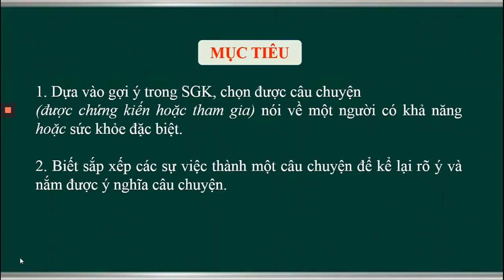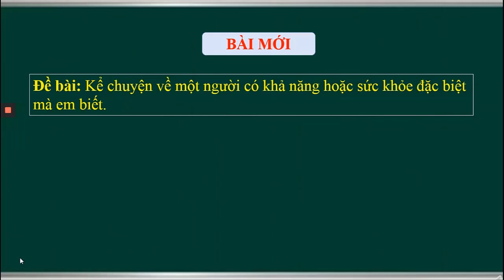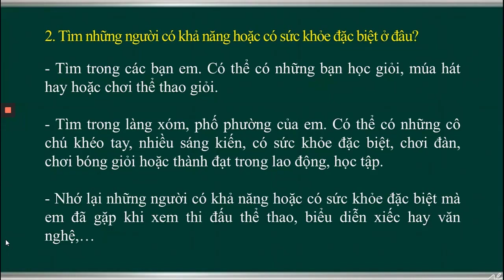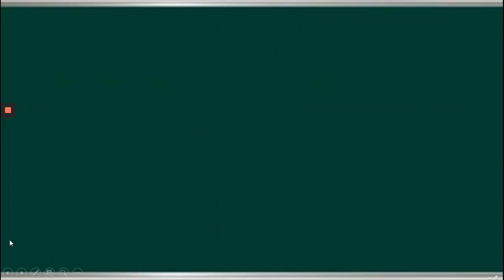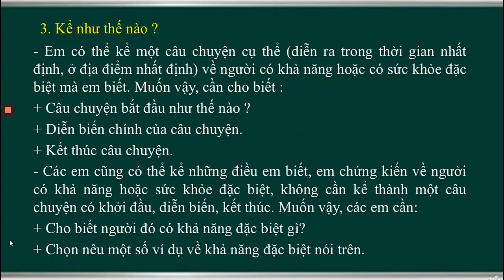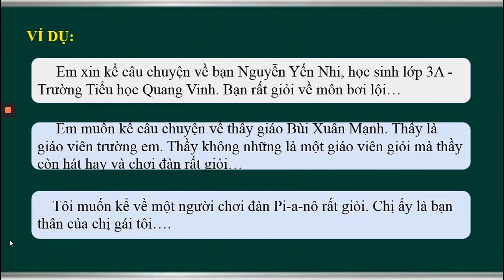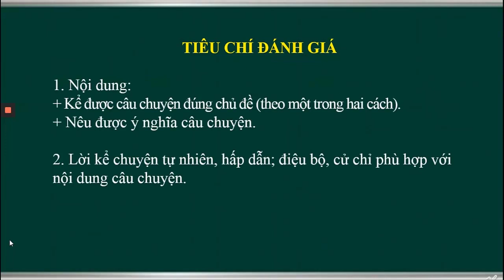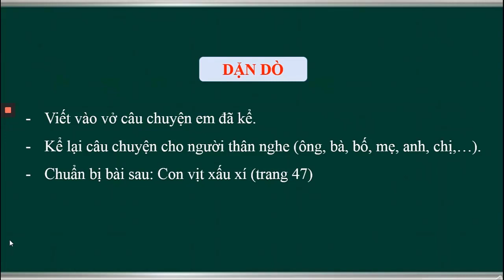Kể chuyện lớp 4 kể chuyện được chứng kiến hoặc tham gia